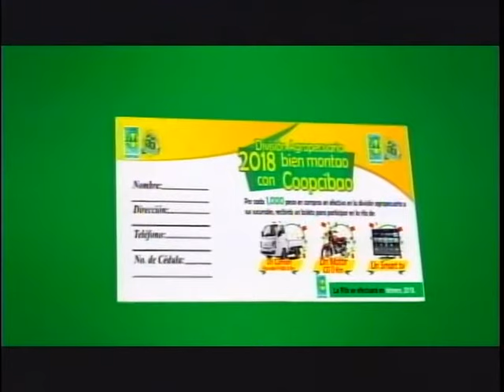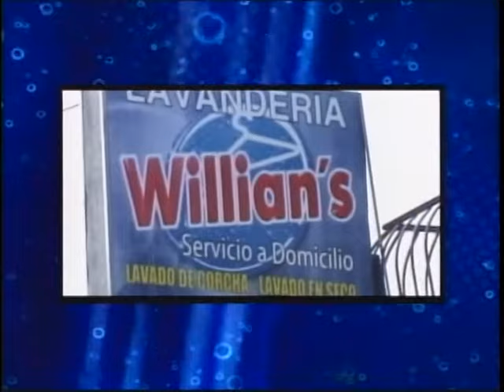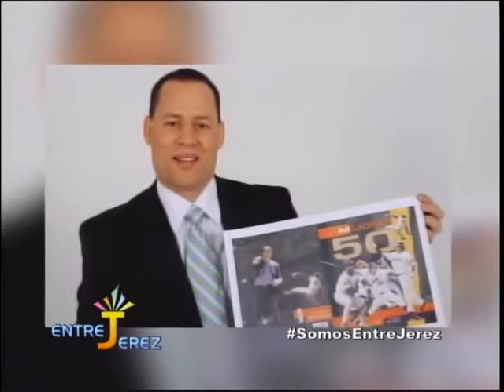Entre Jerez Lunes 22 de Enero 2018